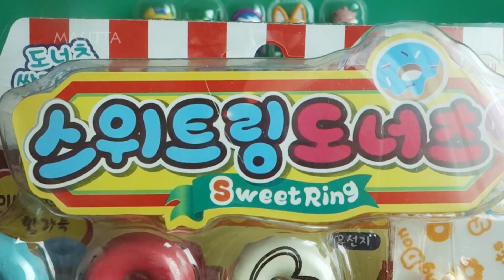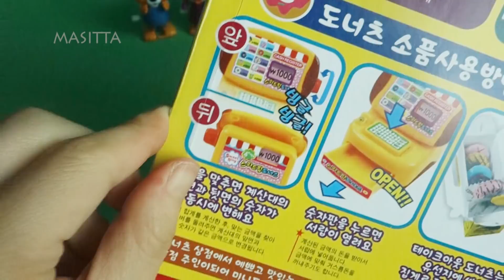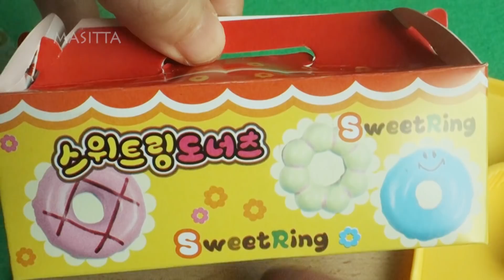뽀로로 친구들, 도너츠 가계에서 주문하기, pororo and doughnuts toys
콩순아 반려동물 키울래? 뽀로로, 알장난감들, 어드벤처타임, 바비, 뽀로로, A girl went to the petshop, adventure time, barbie, surprise eggs

다양한 장난감 개봉, 쫀득냥이몬, 곤충발굴, 폼폼 슬라임, 플레이모빌, 얼초 블록만들기, 러블리줄자, 킨더서프라이즈 슈퍼윙스 이모지, 샤베트 젤리, TOYS unboxing

다양한 장난감들 개봉, 토이플레이 초코퐁듀, 키즈팝 선물가방, 아이러브유 뽀뽀토이, 슬램덩크, 뽀로로 킨더조이, 카카 토이초코볼, 이집트 유물발굴, 자이니 미니마우스

여러 장난감, 코코랜드 놀이공원, 캔디 잭팟 슬롯머신, 자이니 스파이더맨 서프라이즈

여러 장난감들, LOL 펫, LOL 리틀시스터즈, 뽀리고양이,마이펫 키우기 set, 뽀로로, various surprise toys

다양한 장난감들,  타요 미니카, 서프라이즈 졸리, 소피루비 보석반지, 킨더조이 상자, 큐티 프렌즈, 포켓몬 피규어, 고양이 연필깎이, various eggs

다양한 장난감들, 다이노 클레이, 포켓몬스터 몬스터볼, 빅베이비팝, 워터 다이노스, 매직 부풀어 구슬, 케익뽑기 지우개, 룰렛게임, 마이리틀포니, surprise toys

레고닮은 젤리, 말랑쫀득 젤리블록, 곤충퍼즐, 마블 어벤져스 헐크, jelly block, beetle toy, hulk figure

다양한 장난감들 개봉, 새콤달콤 쉑쉐이커, 캐리와 캐빈 사람블럭, 키즈팝, 곤충퍼즐, 나노블럭, 공룡들, various unboxing toys

다양한 포니 친구들 마이 리틀 포니 블라인드 백 18개, my little pony blind bag, 18bag